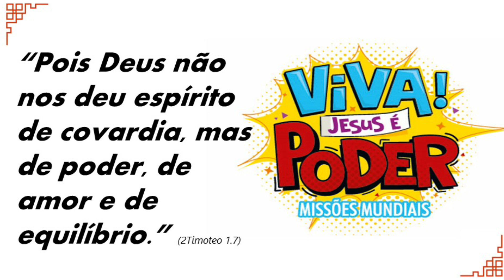PIB em Americana - Testemunho Missionário Albânia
Testemunho do trabalho da família de MISSIONÁRIOS na Albânia. @canalmissoes .